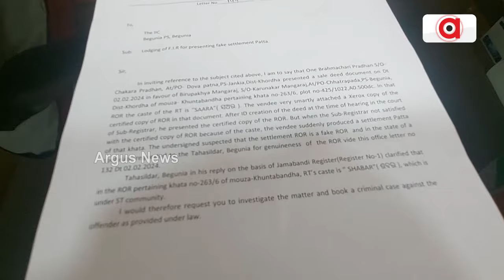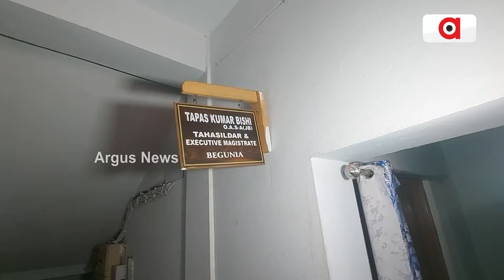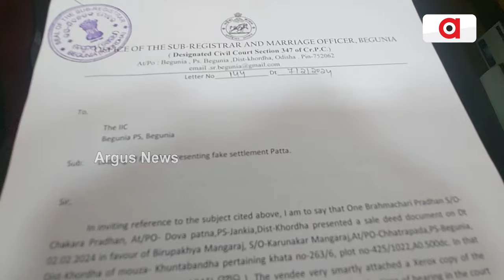ଆଦିବାସୀଙ୍କ ଜମି ହଡ଼ପ କରିବାକୁ ଭୟଙ୍କର ଷଡ଼ଯନ୍ତ୍ର || Tribal Land Scam Case || Khordha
ଆଦିବାସୀଙ୍କ ଜମି ହଡ଼ପ କରିବାକୁ ଭୟଙ୍କର ଷଡ଼ଯନ୍ତ୍ର । ଜମି ଦଲାଲ ଓ ତହସିଲ ଅଧିକାରୀଙ୍କ ସଲାସୁତୁରାରେ ଚକ୍ରାନ୍ତ । ଖୋର୍ଦ୍ଧା ବେଗୁନିଆରେ ବଡ଼ ରାକେଟର ପର୍ଦ୍ଦାଫାସ୍ । ଭୂଲେଖରେ ଜାତି ବଦଳାଇ କରୁଛନ୍ତି ଜାଲିଆତି । ସବରେଜିଷ୍ଟାର ଦେଲେ ଥାନାରେ ଏତଲା ।